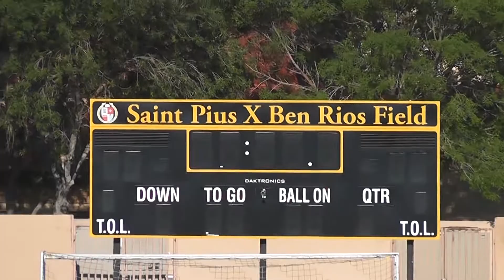Proview 2017 St Pius Two a Days